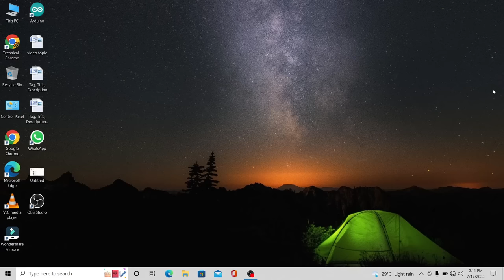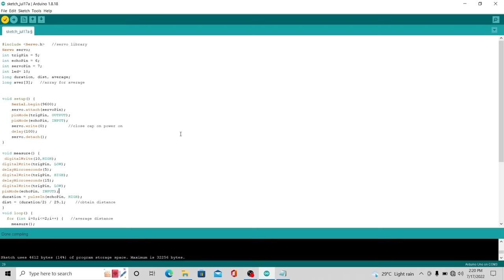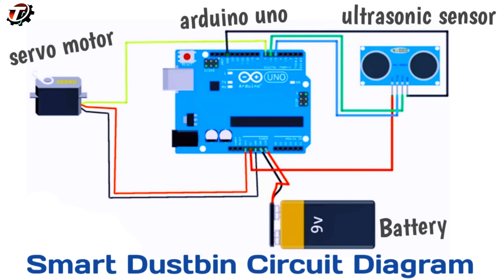How to Make Smart Dustbin | Arduino Project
Hello Friends, Is video me humne homemade Smart Dustbin banana sikha hai aur ye ek Arduino Project hai. For more details please watch the video till the end.

🔴 Used Parts 👇👇👇

► arduino uno
► ultrasonic sensor
► servo motor
► 9v battery
► arduino jumper wire
► mdf board

Technical Sokil